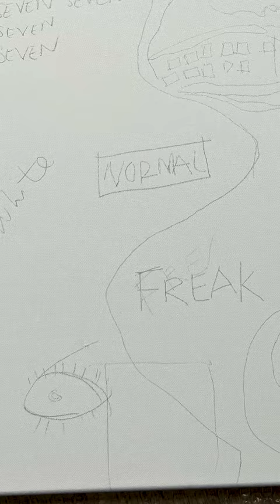PAINT LIKE JEAN-MICHEL BASQUIAT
How to paint like Jean-Michel Basquiat